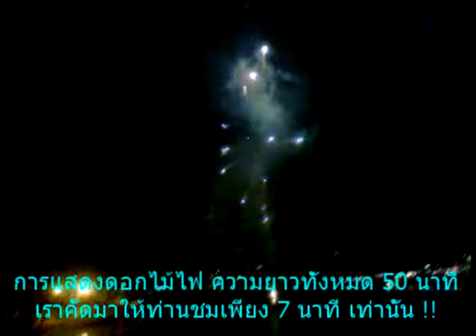Musical Firework Chiang Mai 2011 การแสดงดอกไม้ไฟ-ดนตรี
12 มีนาคม 2554 / 20.30น. - 24.00น. / สะพานนวรัฐ อ.เมือง จ.เชียงใหม่